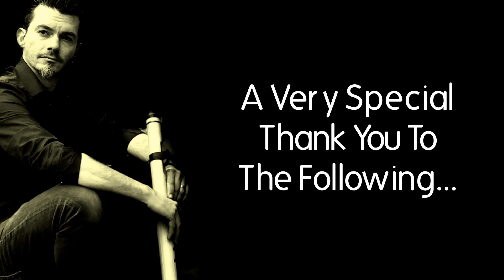LIVE Performance: Timothy J.P. Gomez - Rooted & Wild Online Festival July 4th 2020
A Special Livestream Performance Exclusively for the Rooted & Wild Festival Online, which took place July 3rd - 5th 2020. Enjoy one full hour of musical compositions from his solo work, including new visionary songs from his upcoming album release!